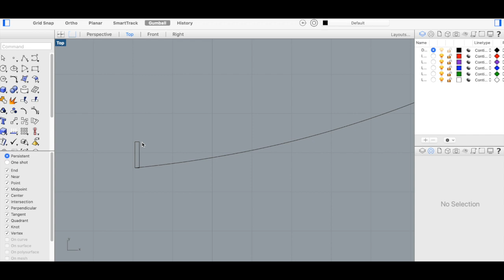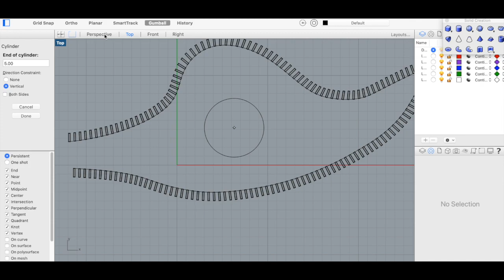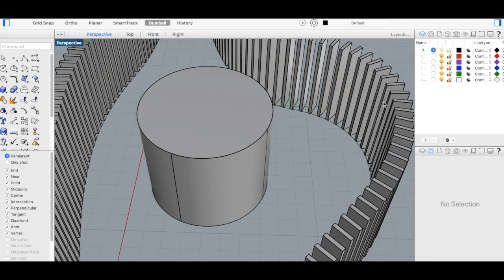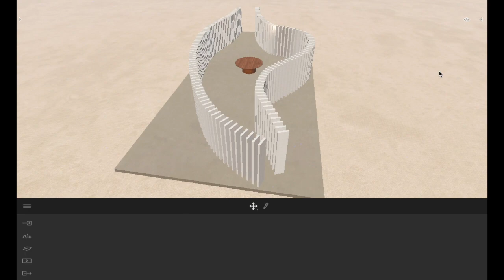Curved Path Rhino Speedbuild And Rendering | Buildsource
This is my first speed build in rhino and it didn't take long to make the path so I combined both the speed build and the rendering together